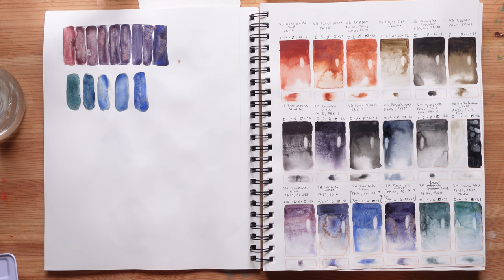Creating a custom favourites watercolor palette for my friend's birthday ☺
I decided to create a palette full of my ultimate favourite watercolors. Choosing only 14 colors was a challenge and a half...

✘CHAPTERS✘
00:00 intro
03:14 the plan
05:55 choosing the colors
17:39 filling up the palette + swatching
28:59 finished result!
29:56 closeups

✄MATERIAL✄
palette- mungyo
half pans- random ones from amazon
watercolor- Van Gogh, Daniel Smith, Shmincke Horadam

⌁ TOOLS ⌁
camera (video)- Sony ZV-1
mic- Deity V-Mic D3 Pro